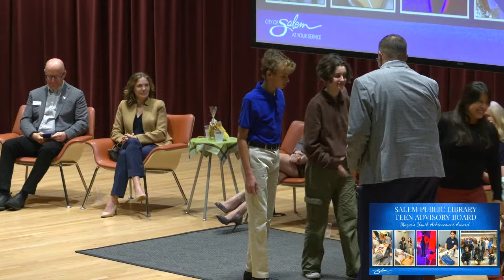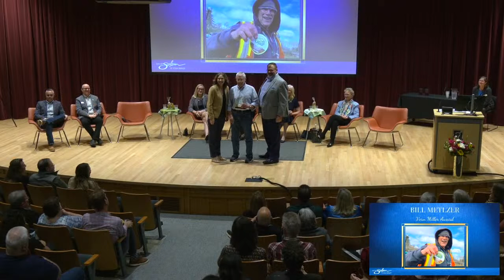City of Salem - 2023 Volunteer Recognition